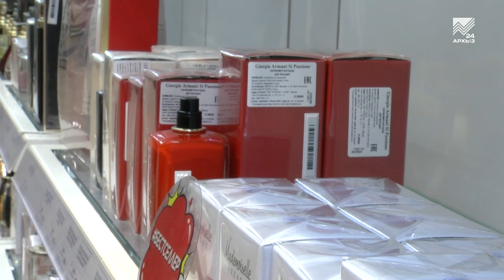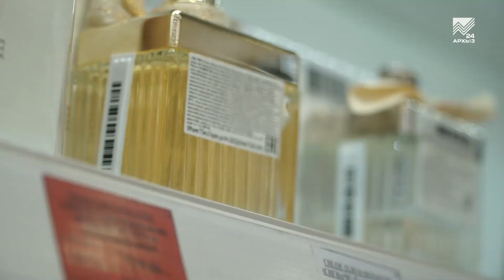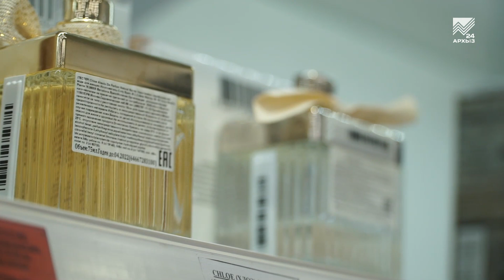Полезно знать - Как правильно выбрать духи (парфюм)